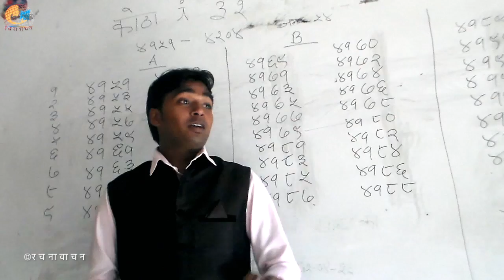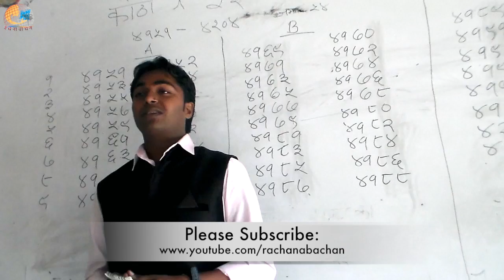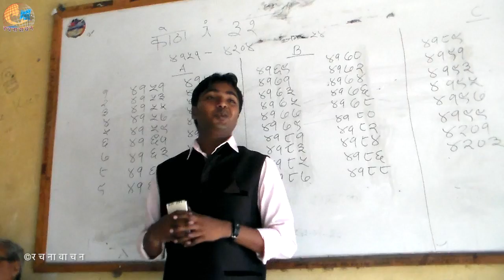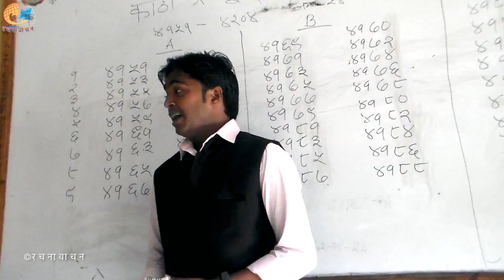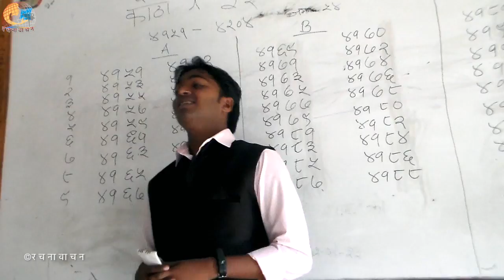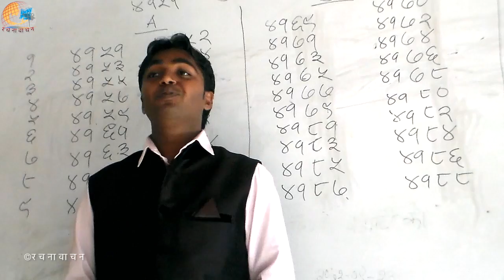Hindi Ghazal Bachan || Har Hadsheke Bad ...|| Anurag Anubhab